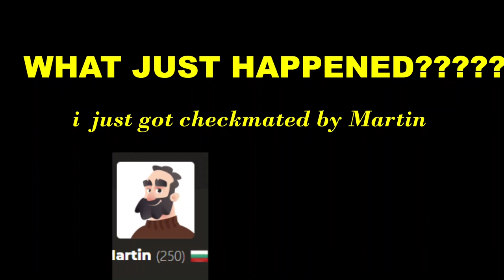I REGRETTED PLAYING THIS............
Hello guys, welcome to my chesshood.

HERE WE GIVE LATEST UPDATES ABOUT CHESS LIKE ANALYSIS, CHESS PIECE EVALUTIONS, CHESS ENDGAME ANALYSIS, CHESS MIDDLE GAMES ANALYSIS E.T.C.
0:00 can i beat martin
0:04 game play
1:59 checkmate by Martin